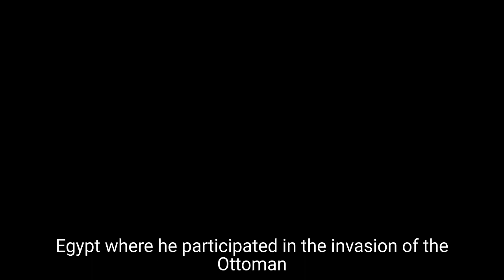Why do planes board from the left?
This is the first in the series, One Question Leads to Another, and is part of the @Warmbru Curiosity channel. This series will look at many things in life that we take for granted but often have an interesting explanation. In this episode, we ask why we board aircraft from the left. The answer takes us back into the past.
Link to the 'Lions Led By Donkeys.' myth.